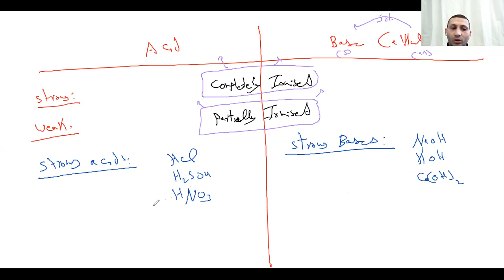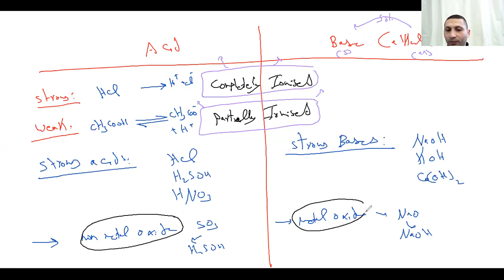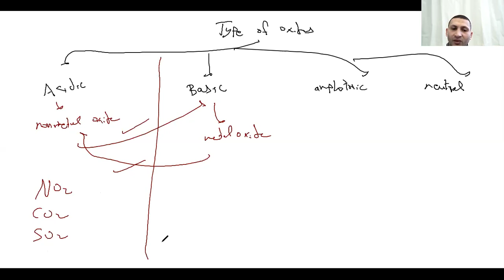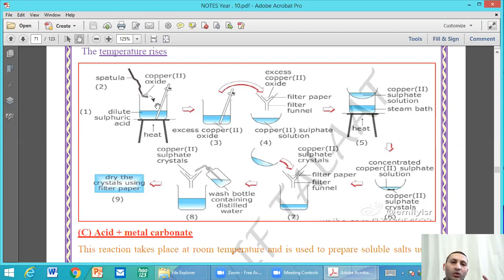acid base ol camb by dr sherif talaat